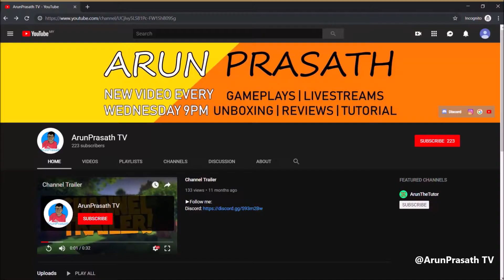ISLANDERS New Game on Steam - Gameplay & Review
Hello everyone! Today we are going to play ISLANDERS which is a new game released on Steam.

Click the thumbs up button if you like this video!

🔥 Video made by Arun Prasath